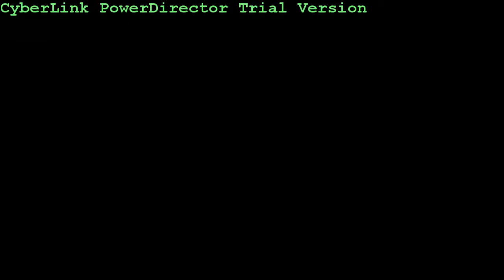Last Whisper- LSD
Last Whisper- LSD. by far the weirdest song ive ever done, the end doesnt even make sense, just layers on layers, listen to it when you are trippin balls.